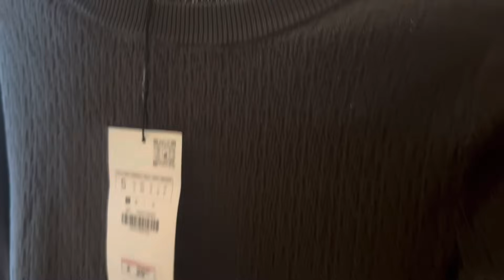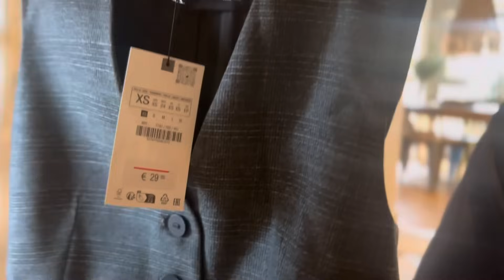Haul otoño de Zara y Mango 📦🛍️ compra beauty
Nueva colección otoño !!! Al final no me quede mucha cosa……